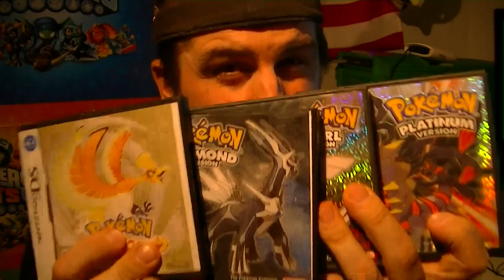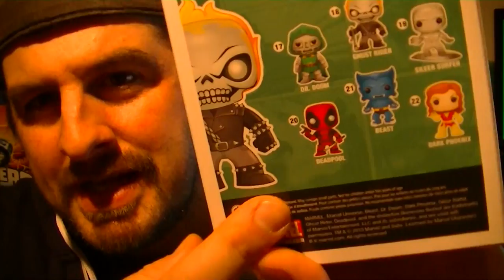WEDNESDAY VIDEO UPDATE